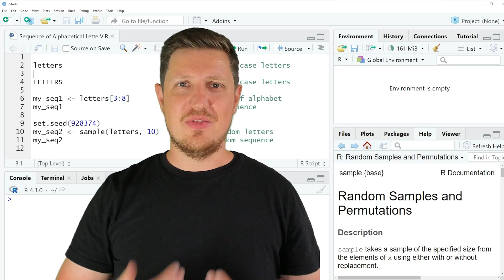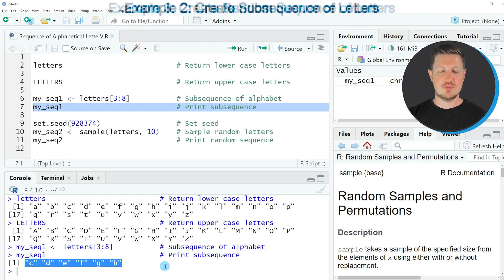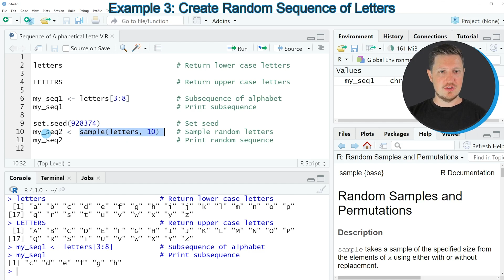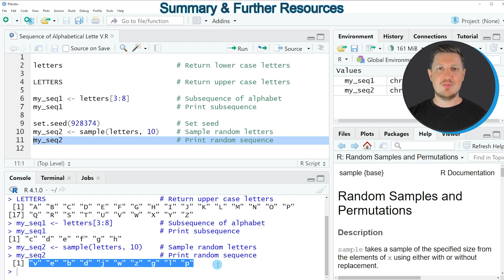Sequence of Alphabetical Character Letters from A-Z in R (3 Examples) | Subsequence, Random Sample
How to generate a sequence of character letters in the R programming language. More details
R code of this video:

letters                           # Return lower case letters

LETTERS                           # Return upper case letters

my_seq1 ‹- letters[3:8]           # Subsequence of alphabet
my_seq1                           # Print subsequence

my_seq2 ‹- sample(letters, 10)    # Sample random letters
my_seq2                           # Print random sequence